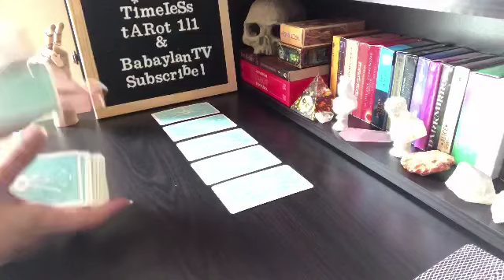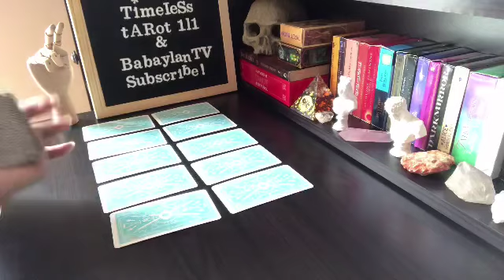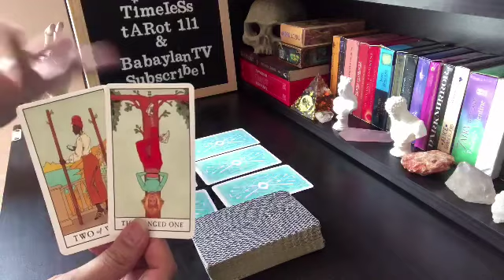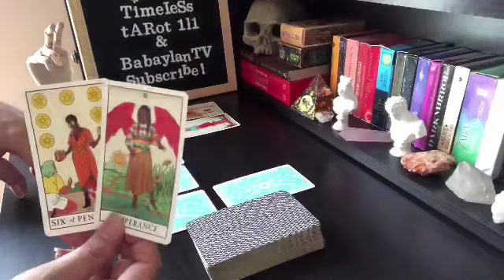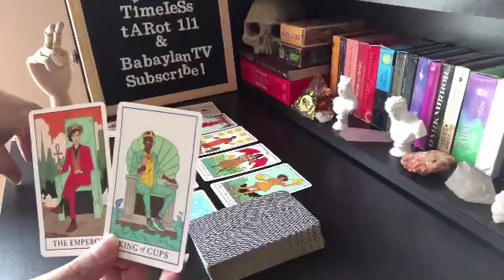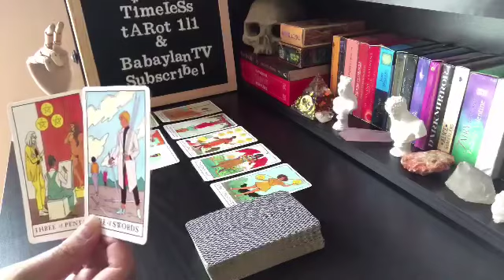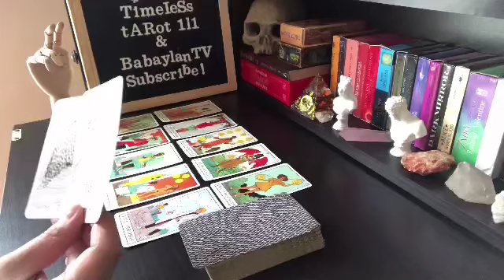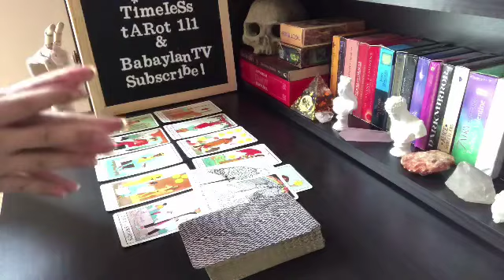SCORPIO “APOLOGY IS NOTHING WITHOUT TAKING ACTIONS” | TAROT READING